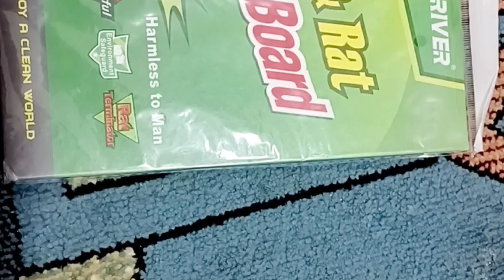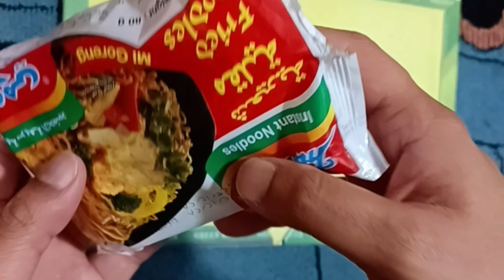অনেক কষ্টের পরে ইদুরটাকে ধরতে পারলাম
অনেক কষ্টের পরে ইদুরটাকে ধরতে